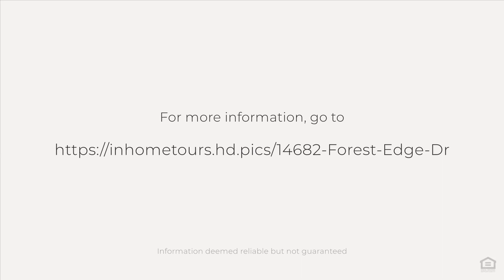14682 Forest Edge Dr, Sylmar, CA 91342 I Kristine Fine and Associates I DRE# 01394324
FINEly found the home you have been looking for. 🥰

This is a gorgeous 2 story single-family home located in the heart of Sylmar. This property offers 3 bedrooms, 2.5 bathrooms, and 1,884 square feet of living space.

The kitchen has granite counter tops, beautiful glass front cabinets, stainless steel appliances, including a brand new dishwasher, as well as timeless travertine flooring. All of this opens up to a formal dining room and open living room space with a bonus room that can be set up as an office, workout room, or play room.

There is a true pride of ownership in this turn-key home.

Kristine Fine
REALTOR
Kristine Fine & Associates
REMAX